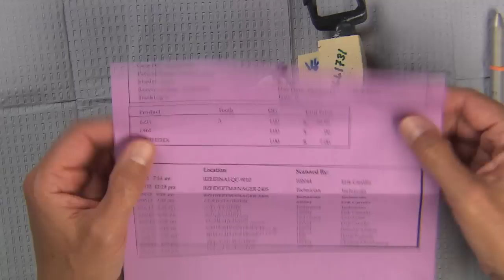Chairside Live Episode 2: Exemplary BruxZir® Case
Want to earn FREE CE while learning more about other dental topics?

In this episode, discover what your smile might be saying to the world, as well as an exemplary Case of the Week.